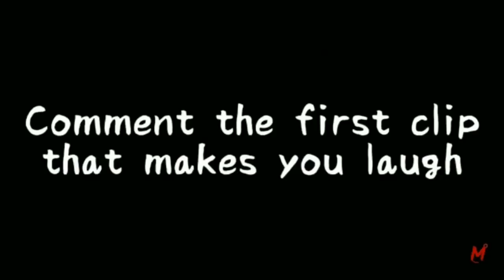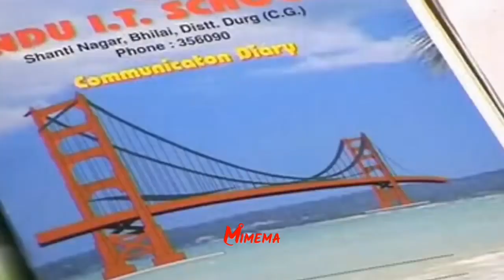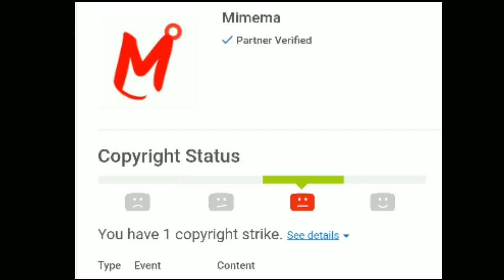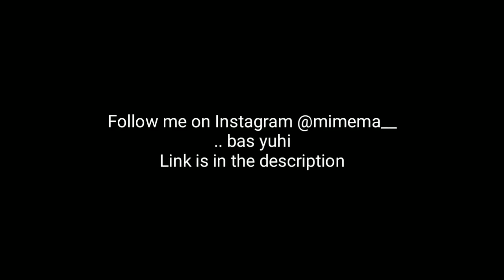End year compilation you never seem before 😂